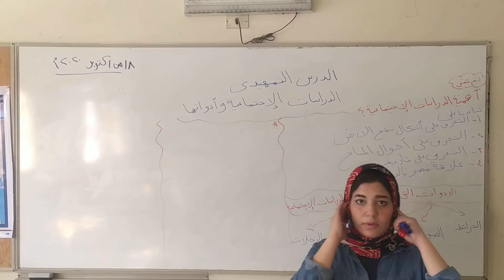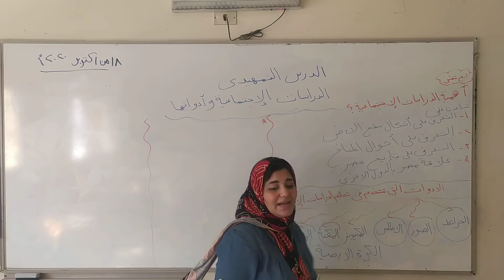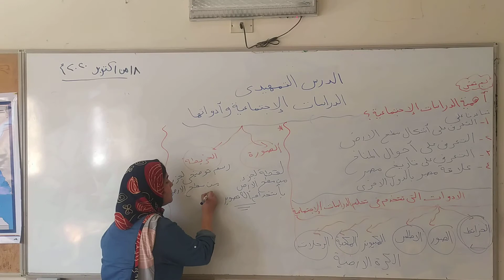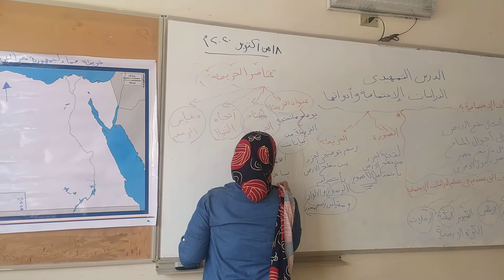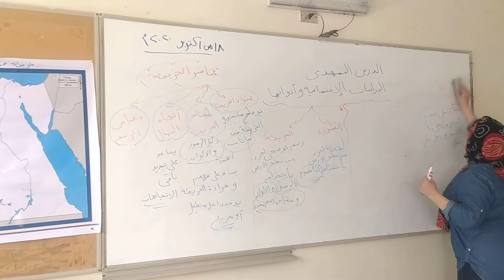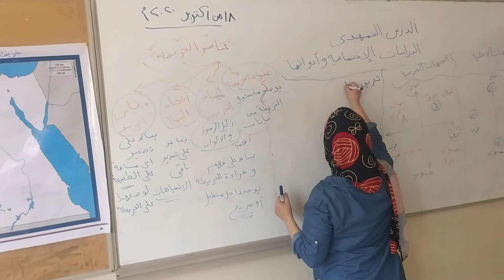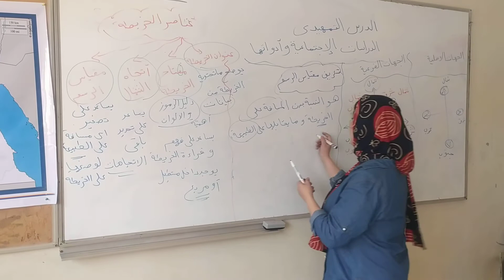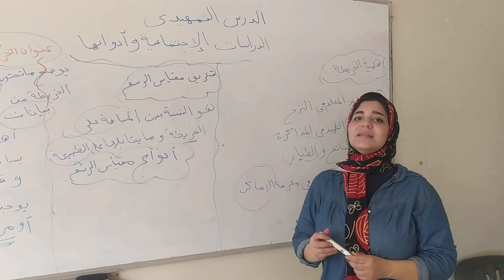الدرس التمهيدي الدراسا الاجتماعية وادواتها الصف الرابع ترم اول